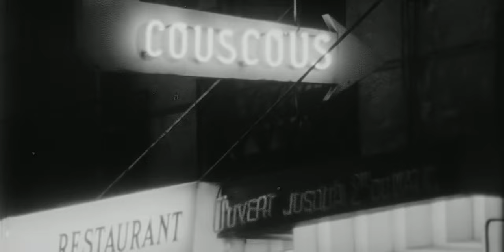Arab Film Fest Collab 2022 Trailer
The Arab Film and Media Institute (AFMI) joins the Arab American National Museum (AANM), ArteEast, and Mizna to present the Arab Film Fest Collab (AFFC) from April 7-17, 2022. The AFFC is a collectively produced virtual film festival, screening independent Arab cinema for audiences across the United States.

With programs featuring films, panel discussions, and performances from Southwest Asia and North Africa (SWANA), the AFFC aims to capture the diverse narratives and complexity of the Arab world. Genres include drama, science-fiction, comedy and documentary, in both short-form and feature lengths. Screening the work of filmmakers from countries like Lebanon, Palestine, Yemen, Egypt, Sudan, Algeria, and Morocco, the AFFC exhibits all films in their original languages with English subtitles.

Trailer production by Jordan Lee Thompson. Music: Anqa by Hello Psychaleppo.